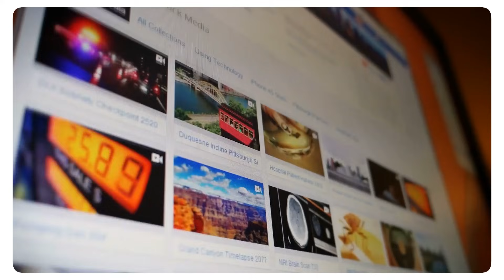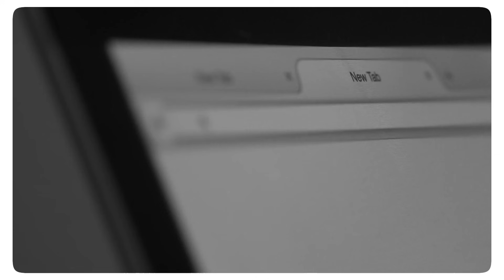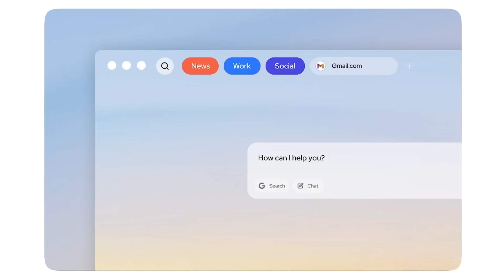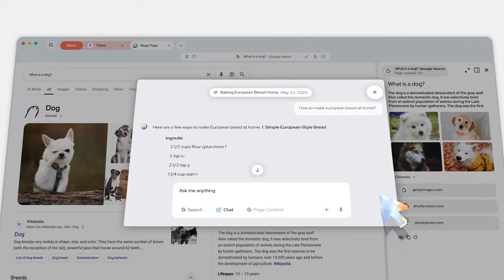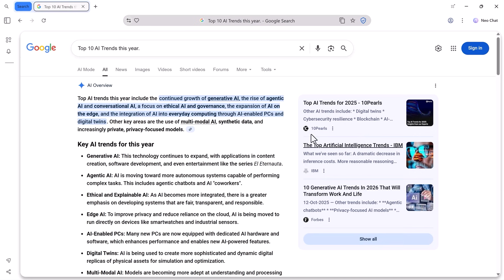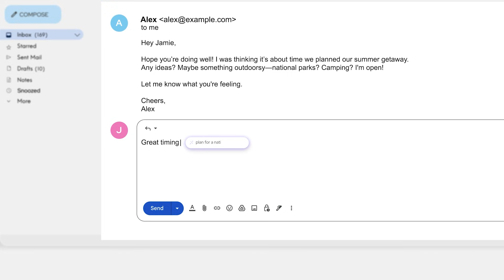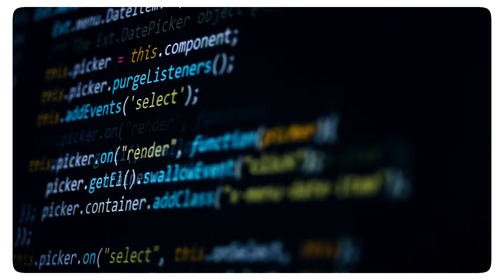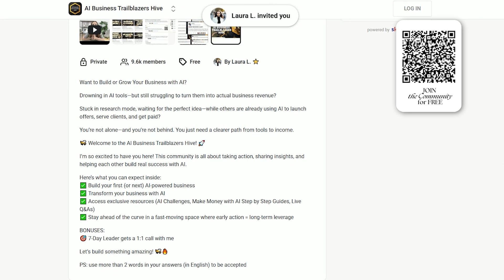This New AI Browser Just Destroyed Chrome To Bring Back Your Safety Online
Your browser is more than just how you access the internet; it's practically your brain's operating system, constantly draining your focus with every click and notification. This video explores how new AI-powered browsers are changing the game, not by adding more features, but by giving you back your attention. Discover how an advanced internet browser, like the brave browser, equipped with ai productivity tools and an ai assistant, can significantly enhance your overall productivity and support your ai business endeavors.

CHAPTERS

00:00 Introduction: The Browser is Your Brain's OS
00:44 The Hidden Debt Crisis (Cognitive Debt)
02:08 Introducing Neo: The AI-Powered, Security-First Browser
03:25 The Problem: Context Switching and Cognitive Debt
04:49 Neo's Core Promise: Protecting Your Focus
05:15 Feature Deep Dive: Privacy and Security
05:43 Feature: The Magic Box (AI Search and Summary)
06:20 Feature: Sessions (Organized Workspaces)
06:51 Feature: Neo Feed (Private News Curation)
07:10 Feature: Peak (Instant Page Summary)
07:34 Feature: Persistent AI Chat and Typing Assistant
08:23 Feature: Memory (Context Recall)
08:44 Norton's 25-Year Legacy of Protection
09:05 The New Security Threat: Prompt Injection
10:07 Conclusion: Attention is the Scarce Resource